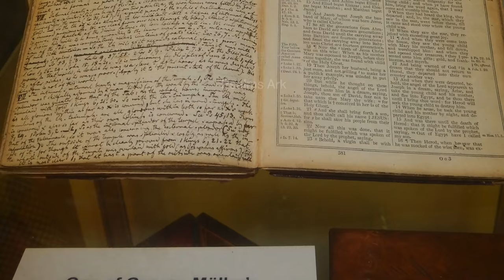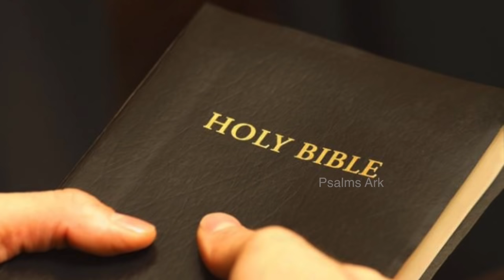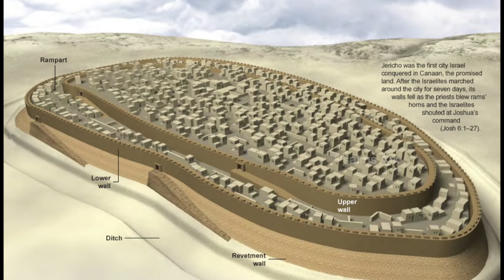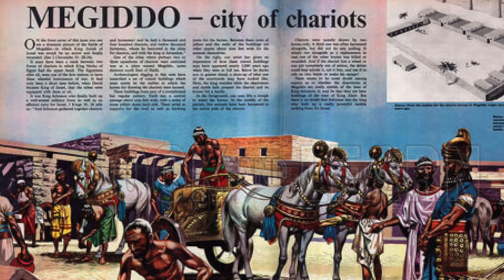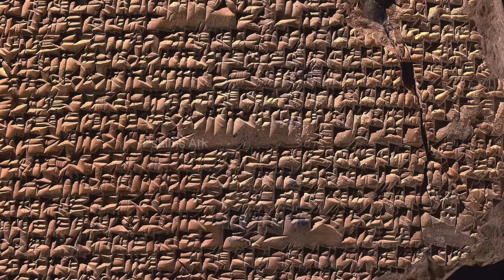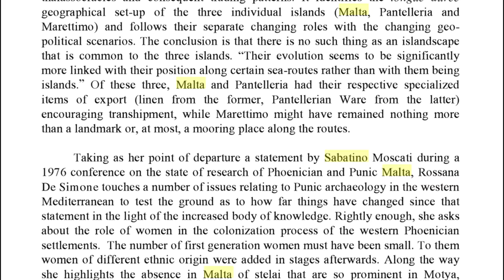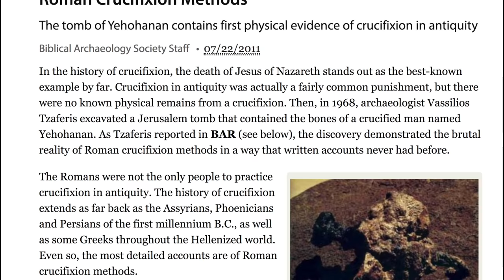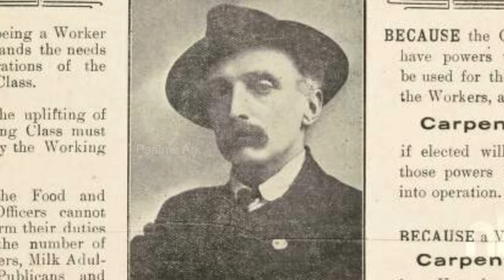புதைபொருள் ஆராய்ச்சியில் பரிசுத்த வேதாகமம் || Archaeological Evidence || Justin Prabhakaran msg 8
புதைபொருள் ஆராய்ச்சியில் பரிசுத்த வேதாகமம் || Archaeological Evidence || 25000 times Proved Bible ||